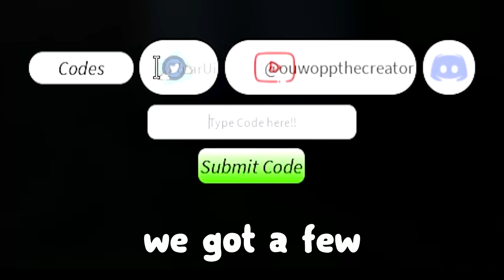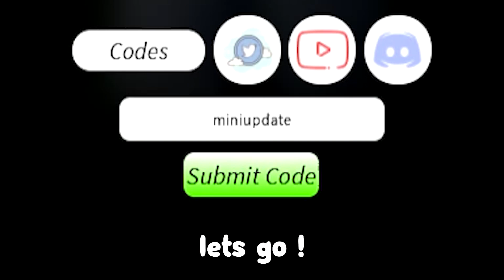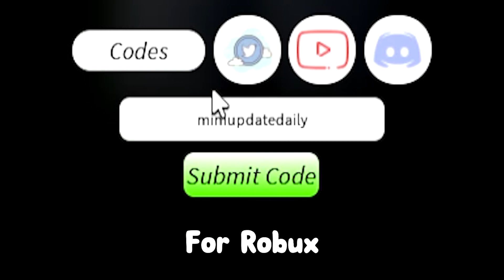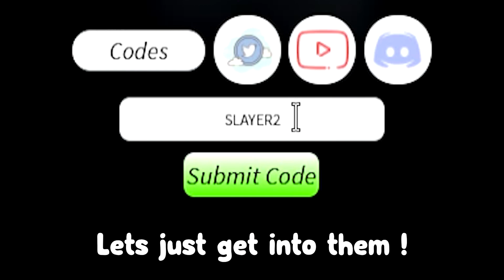ALL NEW *SECRET* CODES In PROJECT SLAYERS CODES | ROBLOX Project Slayers Codes !